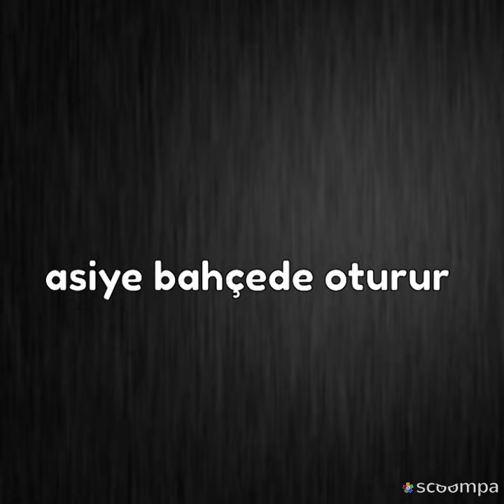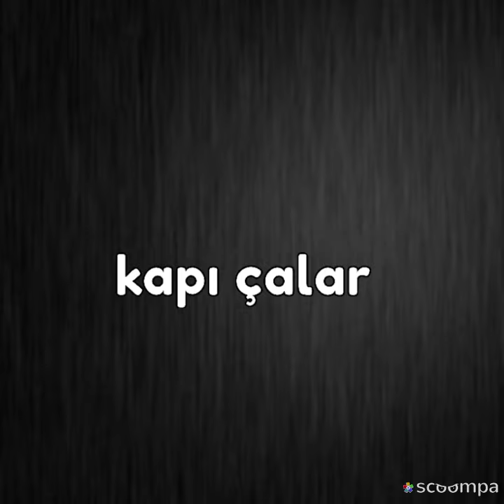Büyük Tesadüf 25. Bölüm